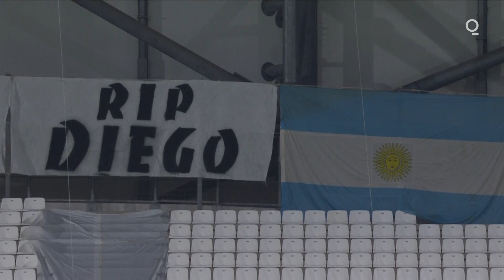Maradona: Europe's Premier League Games Hold Moment of Silence for Football Legend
(AP) Minute silences were held across European football grounds on Wednesday in tribute to Argentina great Diego Maradona, whose death from a heart attack was announced earlier in the day.

Footage from UEFA